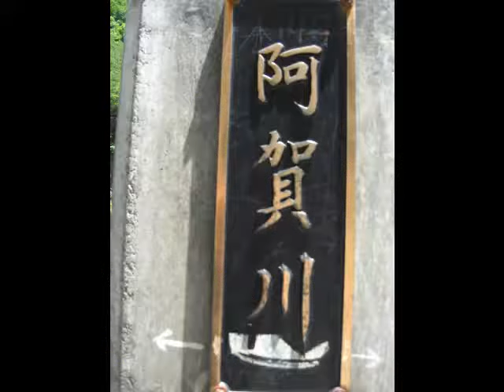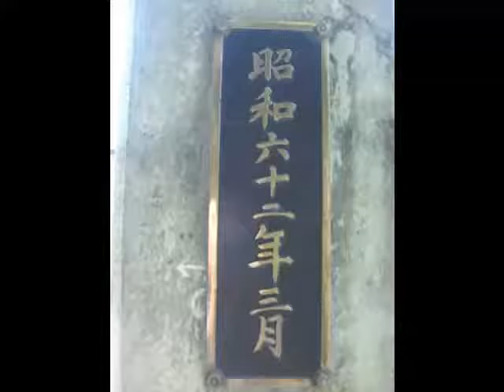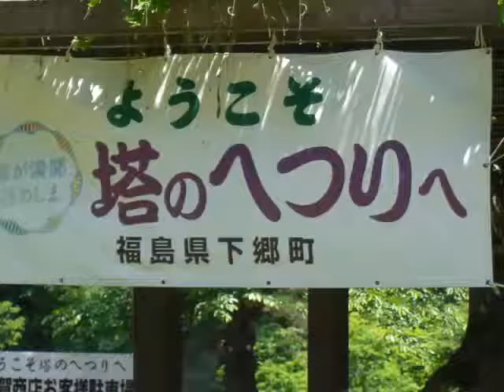武士道Bushido100(347)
(347)武士道Bushido100「武士道ルネサンス」
「″中華帝国″対応論議　　中西輝政（なかにし　てるまさ：京都大学名誉教授）
佐伯啓思（さえき　けいし：京都大学名誉教授）　　No.2（1）　」武士道ルネサンス
塔のへつりPartⅡ　　　Lord of the land

・「佐伯：アメリカとは何かを踏まえた上で、国際関係を議論したいと思います。第二次安倍政権の外交は多くのメディアで高く評価されており、特にトランプ大統領の誕生以降は首脳同士の蜜月が、日米関係や北朝鮮を取り巻く外交にも寄与すると持て囃されてきました。しかし、安倍首相と日本は梯子を外されるかたちで、五月末までに米朝首脳会談を行なうと発表され、その仲介役となったのは日本で評価の低い韓国・文在寅政権でした。さらに、三月末には電撃的な中朝首脳会談が行われ、四月末に南北首脳会談も予定されています。
中西：その後に開催予定の米朝首脳会談は、実現すれば相当踏み込んだ議論になるはずです。私は二人がフロリダでゴルフをした昨年二月の段階から『安倍・トランプの個人的紐帯は危うい』と発言してきました。トランプが持つ価値観の『曖昧さ』が気になったんです。安倍さんは人権や法の支配を前面に出した『価値観外交』を続けてきたはずなのに、世界中が『常識が通じない』と考えるトランプの懐に飛び込んでいったが、それが失敗だったことがはっきりした。
佐伯：安倍さんはトランプ当選直後に大きな外交的賭けをしたわけですよね。国際政治に無知で、欧州各国が警戒心を持つ新大統領を取り込むことで、世界的な主導権を握れると考えた。その可能性はわずかにあったと思いますが、ここまでのトランプの予測不可能な言動や人事を見ていると、安倍さんの手に負える人物ではない。
中西：三月に米政府が突如導入した鉄鋼・アルミへの関税引き上げについても、安倍政権は発表直前まで『同盟国だし、トップの親密な関係があるから適用除外になる』と思い込んでいたようです。ところが韓国やEUなど同盟国はすべて適用を除外されたのに、日本は中国と同列で標的にされた。外交上の大失態です。ロシアのプーチン大統領との北方領土交渉があれだけ無惨に決裂したにもかかわらず、首脳の個人的関係などあてにならないという外交の冷酷さを学習していないようです。
佐伯：北方領土交渉は、二〇一六年の夏頃まで『二島返還』の可能性が喧伝されていたのに、同年十二月に山口県で行われたプーチンとの首脳会談では、共同経済活動の推進が発表されただけで、実質ゼロ回答でした。
中西：山口会談の一カ月前の『トランプ当選』で、プーチンは『これでアメリカを揺さぶれる。もう日本の機嫌をとる必要はない』と判断したのでしょう。日米安保を持ち出して『返還すれば、島にも安保を適用するつもりか』と恫喝し、日本は実質的に動けなくなった。今回、北朝鮮を巡ってアメリカに梯子を外された経験から教訓を学びとるとしたら、対中国で決して同じ轍を踏まない、ということでしょう。安倍政権は、台湾や、南シナ海で中国と対立するASEAN諸国、そしてインドとともに対中包囲網を敷こうとしています。でも日本がアメリカより前に出て中国への強硬姿勢に踏み込み過ぎると、アメリカに梯子を外されることもありえます。
佐伯：一九七一年に突如ニクソン大統領の中国への電撃訪問が発表され、翌年に実現した時も、一気にアメリカは中国へ接近しましたね。
中西：二〇一二年、英国の雑誌『エコノミスト』が尖閣諸島の写真を表紙に持ってきて、『この無人の岩礁のために世界大戦をやってはいけない』という特集を張り、『日中が武力衝突をしても我々は軍事的コミットはできない』というアメリカの本音を伝えました。そもそも日米同盟は、主に経済面でアメリカの世界覇権を支えるための道具です。その派生的効果として中国への抑止力にはなりますが、あくまで『平時の同盟』なんです。
佐伯：その現実を直視して、興隆する中国とどう向き合うか、これは軍事面も含め非常に厄介な問題です。」武士道ルネサンス